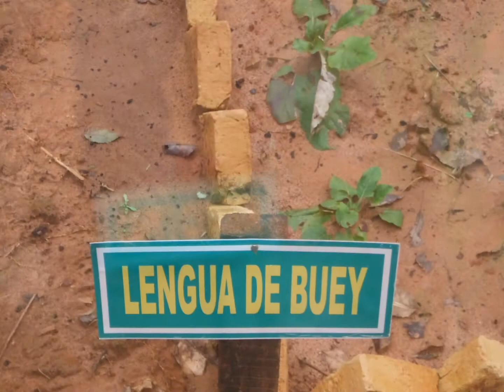Comunidad Aché de Chupa Pou